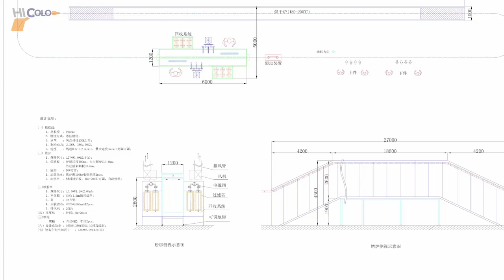Powder Coating Line for Fences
COLO Compact Type Powder Coating Line of Aluminium Profiles
Hangzhou Color Powder Coating Equipment Co.,Ltd